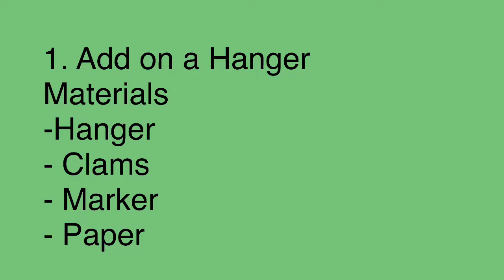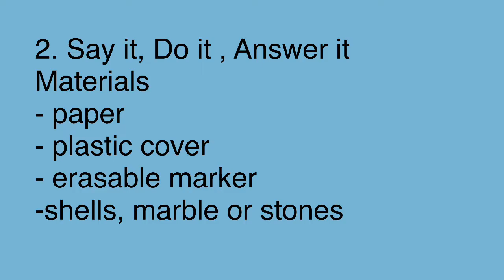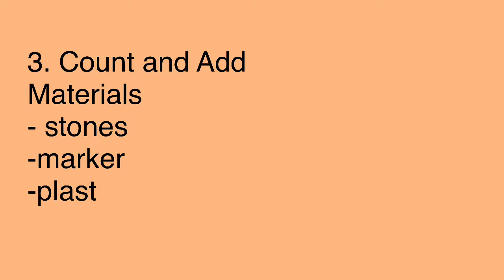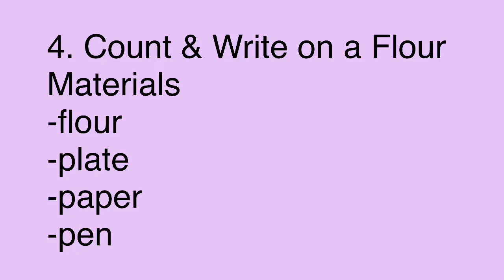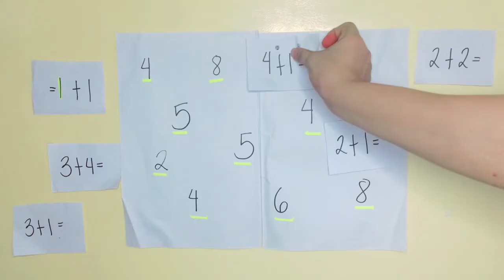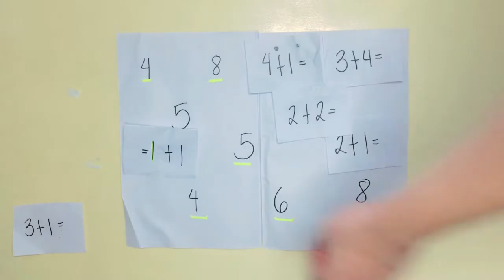Math Activities For Teaching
Different Math Activities Ideas